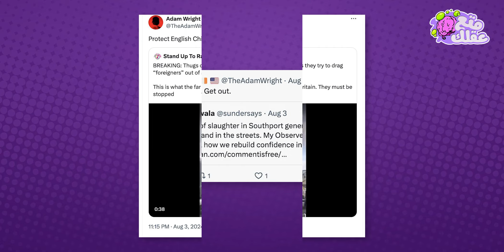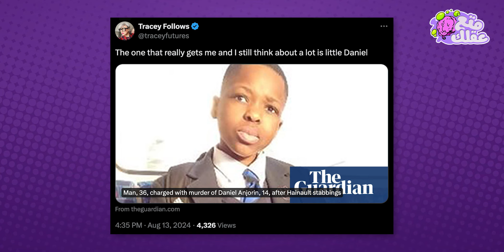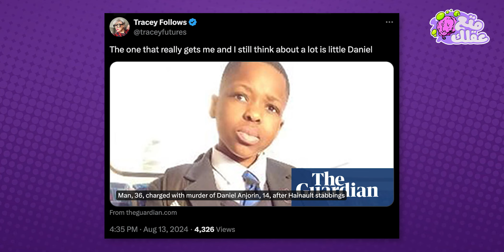انجلترا تهاجم المهاجرين والمسلمين - يحدث فى بريطانيا ؟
ماذا يحدث فى انجلترا هجمات ومظاهرات حاشدة ضد المهاجريين والمسلمين فماذا يحدث هناك ؟؟